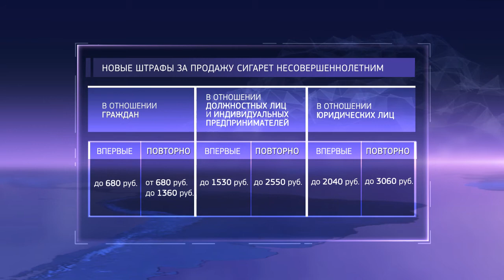Новые штрафы за продажу сигарет несовершеннолетним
Накануне Президент подписал закон об ужесточении наказания за продажу табака и табачных изделий несовершеннолетним, а также за повторное совершение данного правонарушения.